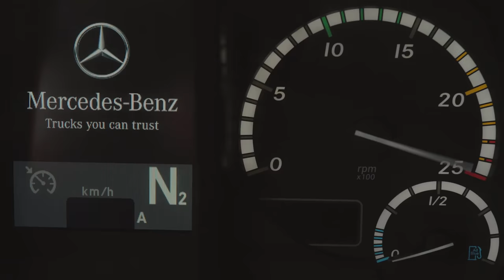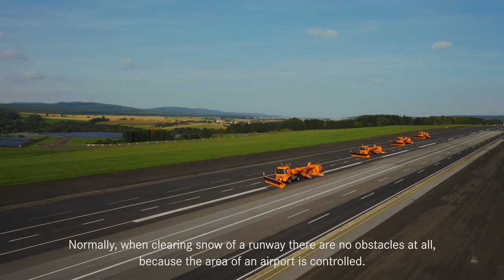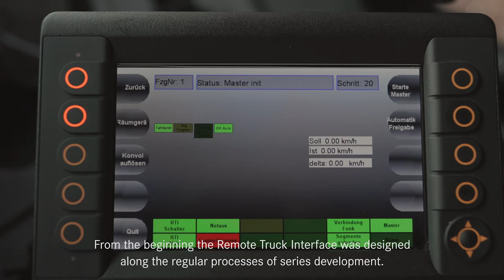Mercedes-Benz Remote Truck (Autonomous Truck)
A demonstration of Mercedes-Benz Remote Truck Automated Airfield Ground Maintenance in action.

 In an unprecedented test, Daimler AG is demonstrating another potential solution for the future use of automated commercial vehicles. Following the successful demonstration of the innovative Highway Pilot and Highway Pilot Connect systems, the latter making truck platooning possible, the company today presents another development step forward on the road to the fully connected and autonomous commercial vehicle.

On the site of the former Pferdsfeld airbase, the world's leading manufacturer of commercial vehicles demonstrates the practical application of automated snow removal operations at airports based on a specific customer requirement.

Martin Daum, the Daimler AG Board of Management member responsible for Daimler Trucks, emphasises: "We are not just talking about new technologies, we are bringing them onto the road. Step by step we are developing our very latest assistance systems even further – with a view to automated driving. We are currently working on the implementation of two specific use cases: Firstly automated driving in quite normal traffic on motorways – with the clear aim of relieving driver workload and significantly improving safety. And secondly driverless operation in enclosed areas to significantly improve productivity. With today's demonstration of automated snow clearance on an airfield, we are once more reinforcing our claim to technological leadership."

Under the project name "Automated Airfield Ground Maintenance“ (AAGM), four Mercedes-Benz Arocs tractor units demonstrate automated airfield clearing in a remote-controlled convoy. The benefits are obvious: Airfield clearances are hard to predict and thus difficult to plan, especially in winter. This makes snow removal units operated with pinpoint precision by a single vehicle operator to remove snow from runways especially crucial when extreme weather strikes without warning during the winter months, and they require no additional vehicle and staff scheduling.

The project was established in close cooperation between Lab1886, the Daimler innovation incubator, Daimler Trucks and Fraport AG. Lab1886 actively supports the transformation of Daimler AG from an automotive manufacturer to a mobility provider, and works closely with the Daimler CASE initiative. CASE –  these letters shape the future of mobility and are an integral part of the corporate strategy of Daimler. They stand for the fields of connectivity (Connected), autonomous driving (Autonomous), flexible use (Shared & Services) and electric powertrains (Electric).

"The mission of Lab1886 is to develop new innovative business models for Daimler. The Fraport project is a great example in this regard. It shows how we bring together innovations with specific customer needs to develop new markets“, says Susanne Hahn, Head of Lab1886.

"As one of the first airports worldwide, we are pleased to be contributing our know-how to this innovative project. It enables us to examine autonomous control of heavy winter service equipment in the especially challenging winter conditions of an airport. We hope to obtain findings that will help us to plan the future deployment of equipment even more precisely and efficiently under sudden wintry conditions. Our commitment once again underlines the role of Fraport AG as an innovation driver in a wide range of areas," says Mathias Dudek, head of Infrastructural Facility Management at Fraport AG.